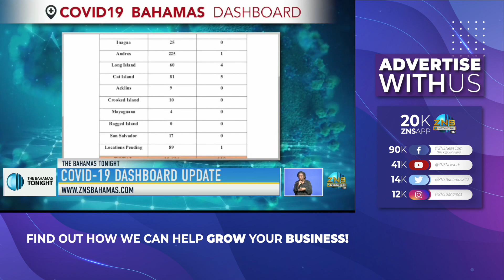PAHO: NO EVIDENCE OF COVID DELTA VARIANT IN THE BAHAMAS